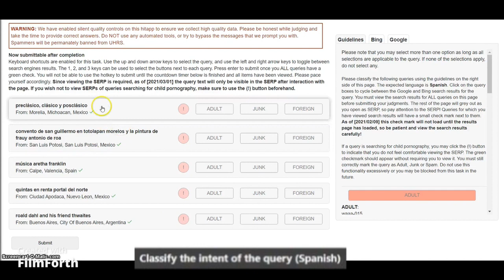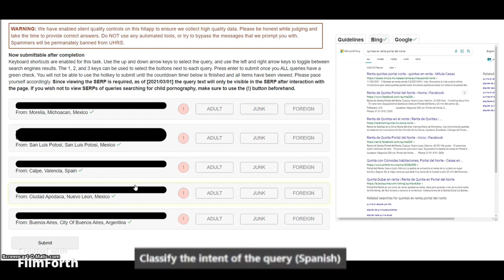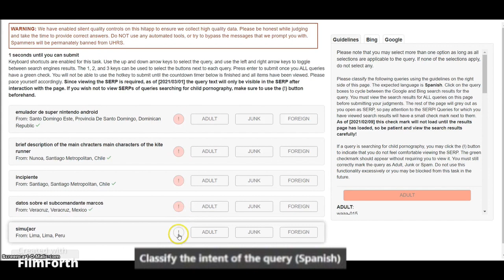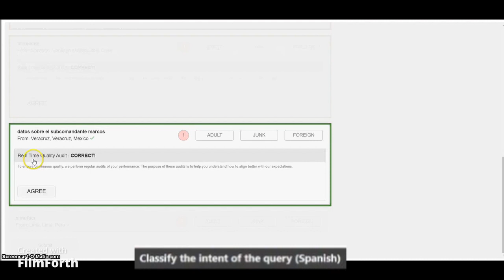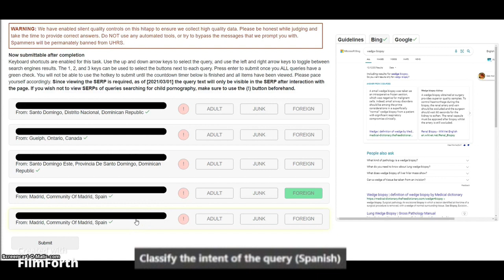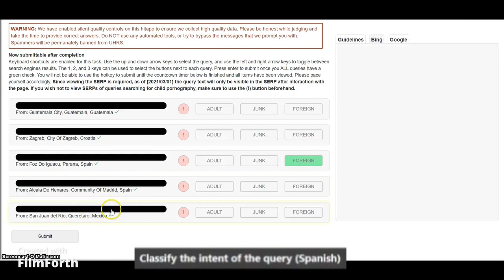UHRS Training CLASSIFY THE INTENT OF THE QUERY SPANISH Qualification Test Hitapp TRICKS EARN MONEY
UHRS Training  CLASSIFY THE INTENT OF THE QUERY (Spanish) Qualification Test/ANSWERS .
UHRS Hitapp TRICKS EARN MONEY on UHRS

Hello Friends,
in this video, I will show you step by step guide on how to do and pass the qualification test of the COMPARE RELATED SEARCH SUGGESTION IN IMAGE SEARCH   hitapp.
and how to pass the assessment quiz.

Hello Friends,
MAKE MONEY WITH AUTOMATED BLOGS 2022

Here are the Easy HITAPPS that has been making me money.

1. Adult label of video related search
2. Answer relevance
3. is the add or keyword a bad match
4. Is this add related to the user search
5. news content
6. is this add exact match to user search.
7. is this add related or an exact match.
8. KAIGO- Image Collage Relevance
9. IS THIS A MUSIC VIDEO.
10. IS THIS A RECIPE VIDEO.
11. Entity CURATION CROWD.

which easy HITAPPS is more profitable for you? please leave your answer in the comments below. thanks...